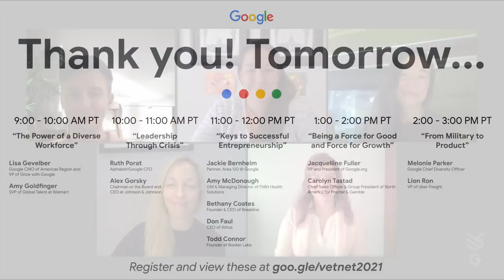Industry Deep Dives: Management Consulting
Are you wondering about which industry is best for you or are you thinking of making a switch? Listen to panelists from different companies speak about their experience in a specific industry, how they broke in, and what it’s like to work in the space. Feel free to hop around to different rooms to hear the various journeys of the panelists.

Industry Deep Dive: Management Consulting
Option 1 of 3 at this time

With Panelists From:
-Bain & Company
-Boston Consulting Group
-McKinsey & Company
-Deloitte